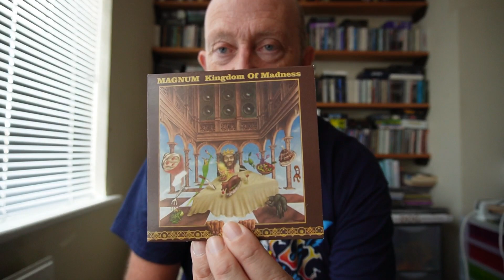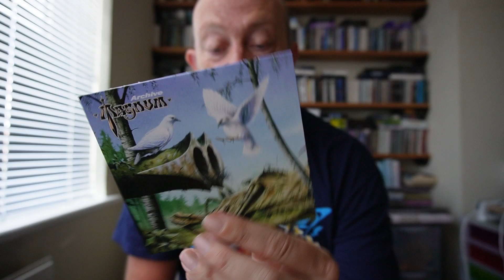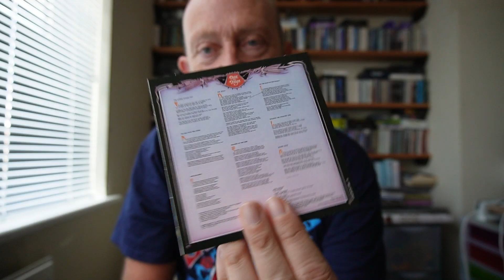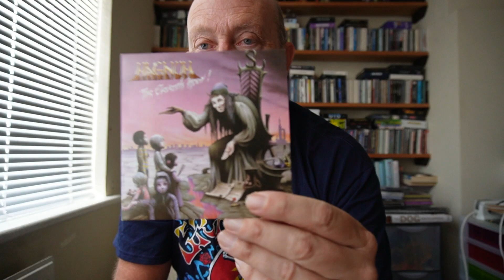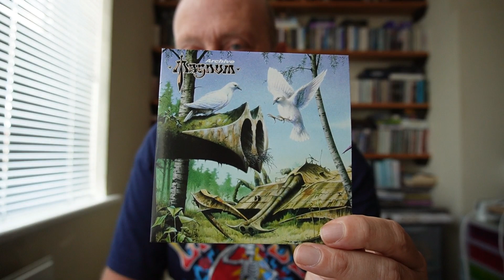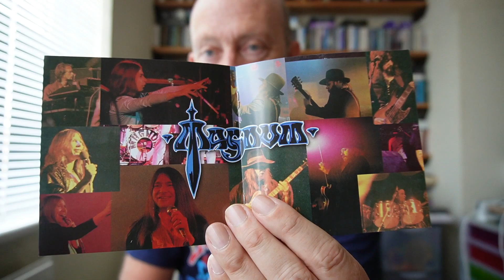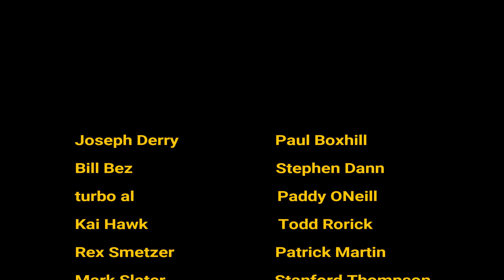Magnum: A very Nice Little Box Set!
A nice little Magnum box set - one worth having in the collection to be released soon.